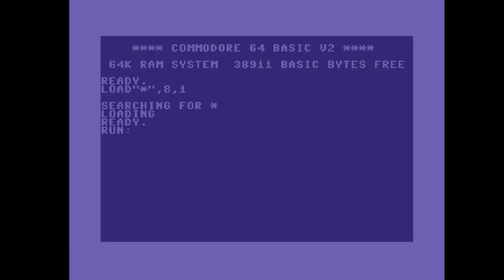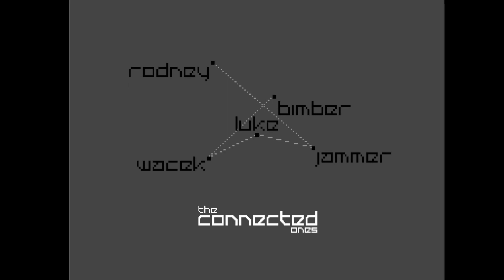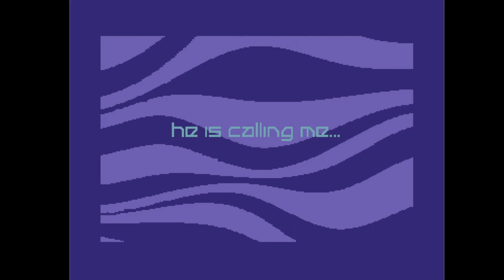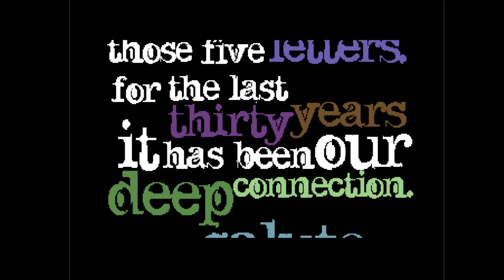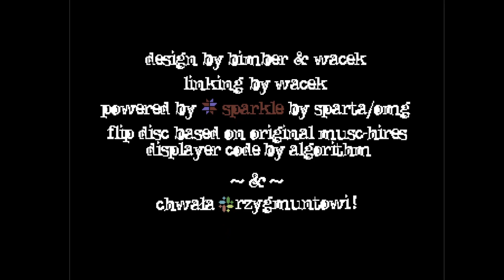C64 Demo : E2IRA by Arise! 29 May 2022!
Credits :
Code Luke of Arise, Elysium
    Wacek of Arise, WST
Music Jammer of 1mandivision, MultiStyle Labs, Protovision
    Rodney of Arise
Graphics Bimber of Arise
    Biter
    Rodney of Arise
Design Bimber of Arise
Linking Wacek of Arise, WST
Loader Sparta of Genesis Project, OMG, Propaganda Magazine Staff
Help Sparta of Genesis Project, OMG, Propaganda Magazine Staff
Directory Art Wacek of Arise, WST

Help To grows!